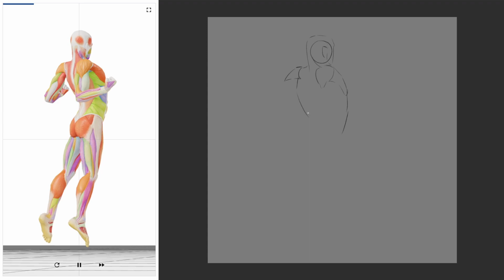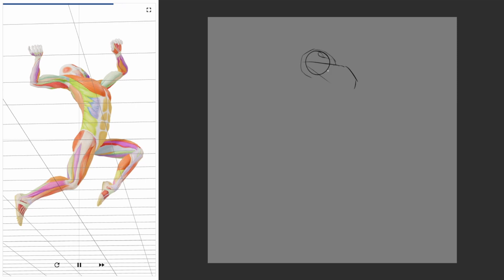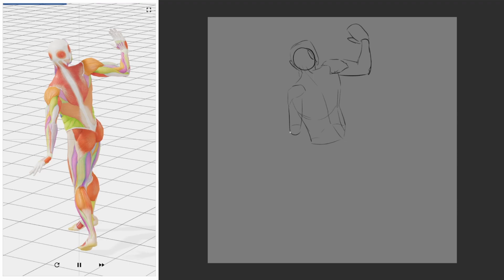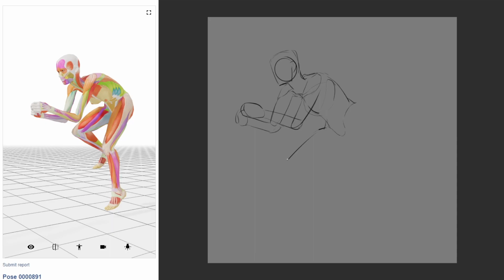[Daily Pose Practice] 18/January/2024 [Day 161|Week 28]